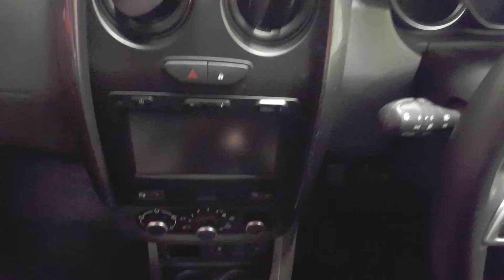182KE1347 - 2018 Dacia Duster 1.5 dCi 110 PRESTIGE